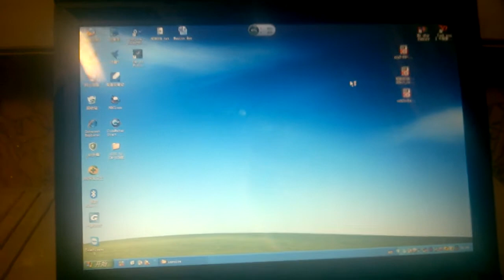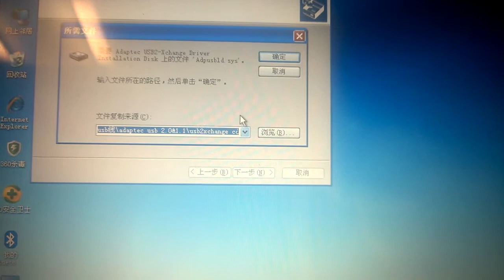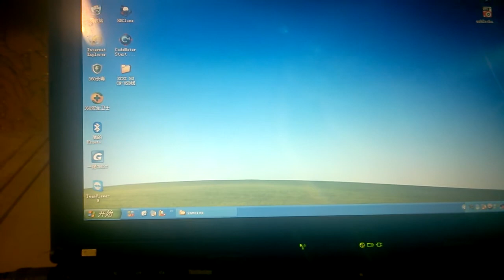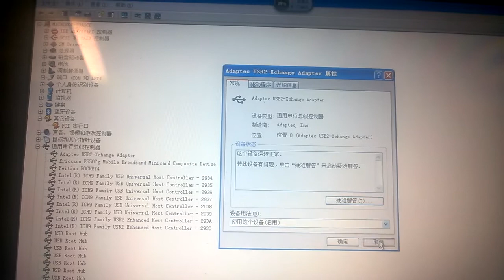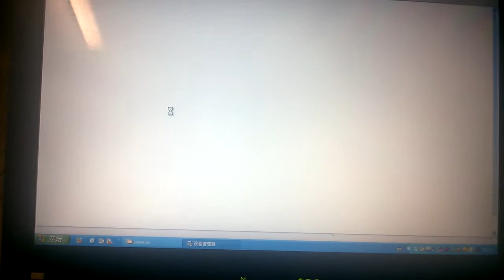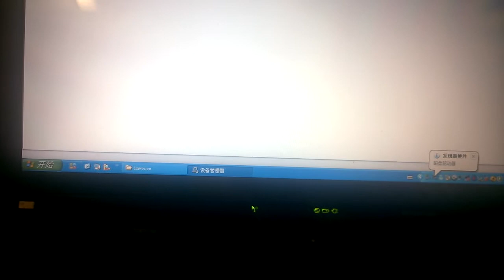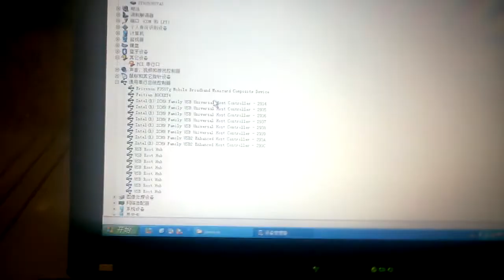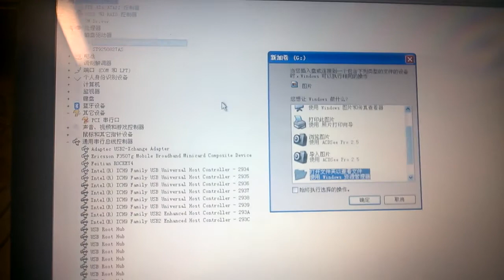USB SCSI USB2XCHANG TEST SCSI 68 80 PIN HARD DISK XP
if you want to connect a scanner scsi 50 68 80 pin scsi hard disk to 1394 port, or if you want to copy data from a scsi hard disk to another hard disk.we have some USB TO SCSI cable ,like usbxchange usb2xchange fr1sx u2scx support MAC XP WIN7 WIN8 WIN10 X32 X64BIT SYSTEM,ANY QUESTION PLEASE MAIL

All test  video by myself if you not get this information from (DJMCARPET),Please not share my video to your customer!!!